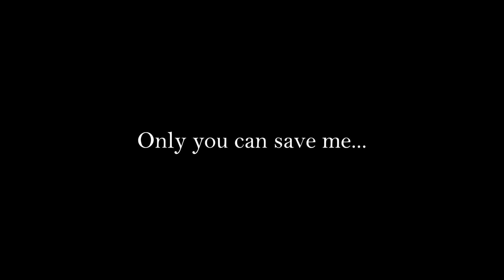LAST LABIRINTH Trailer (2023) PS VR2